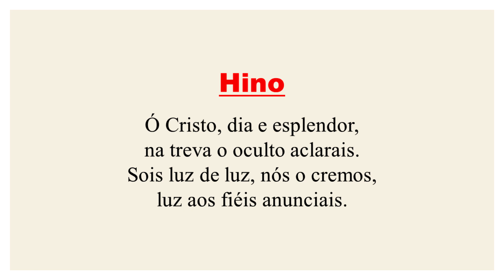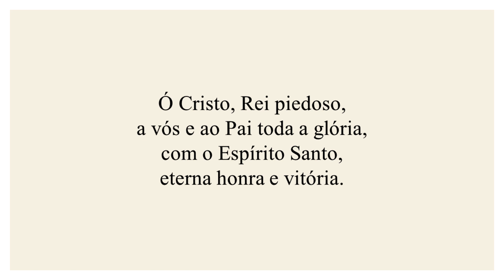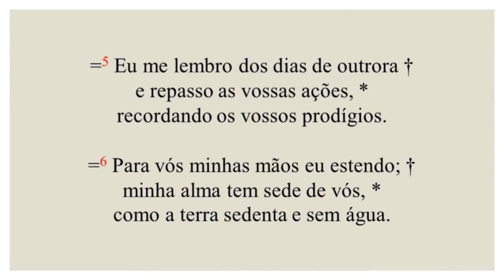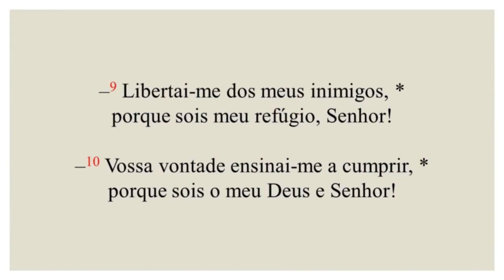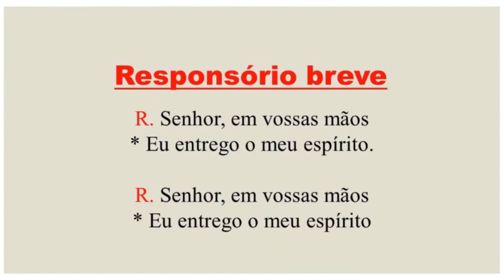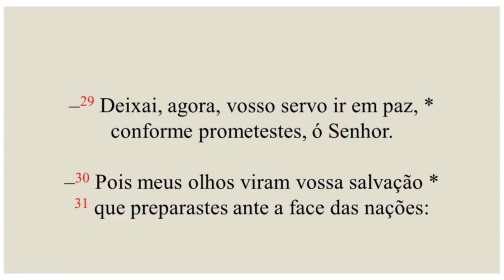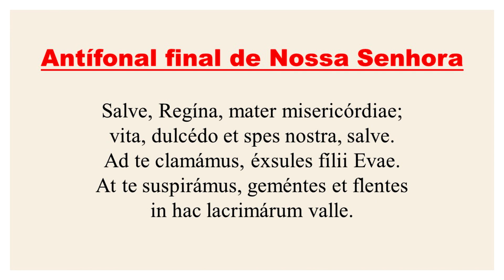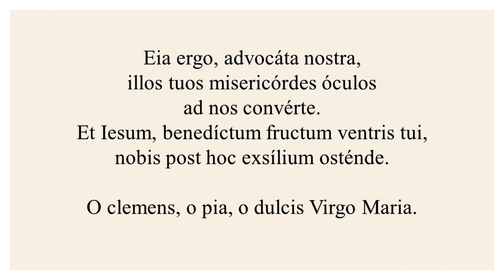Completas - 30 de Março de 2021| Terça-feira da Semana Santa | 2ª Semana do Saltério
FICHA TÉCNICA

Cantores:
Amanda Alves
Ana Paula Guimarães
Angela Maia
Camila do Vale
Cássio Castro
Daniel Sanches
Felipe Pimentel
Gisele Sayeg
Johnny Feitosa
Leonora Borin
Marjorie Montenegro
Matheus Pequeno
Paloma Jafanny
Tatiana Mendes
Thiago Guimarães

Leitores:
Aira Santana
Alessandro Oliveira Pedro
Aloysio Nunes
Cissa Mota
Esmeralda Bernardinho
Everton Vascouto
João Paulo
Laércio Fernandes
Larissa Lemos Rocha
Luis Tanko

Edição:
Janaína Soares

Matheus Pequeno
Hebert Oliveira
Everton Vascouto
Erenilton Nascimento

Cesar Augusto Nunes de Oliveira.v